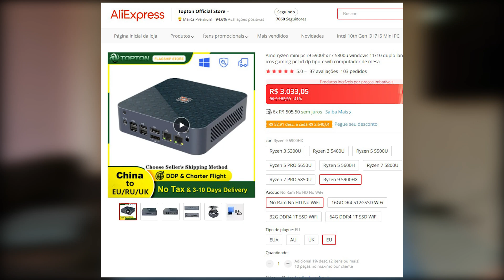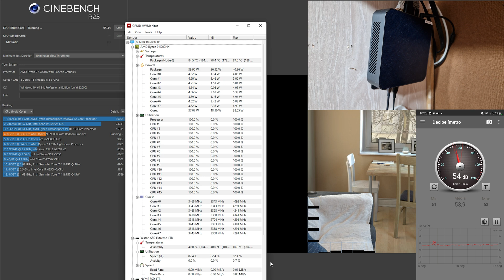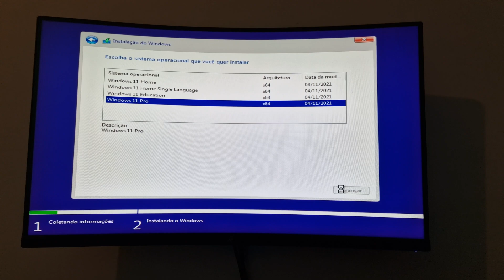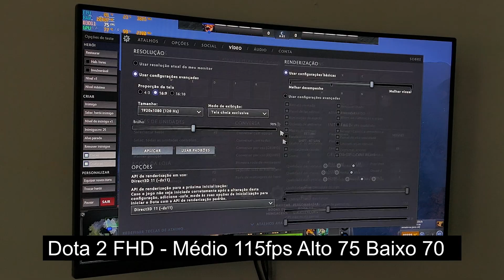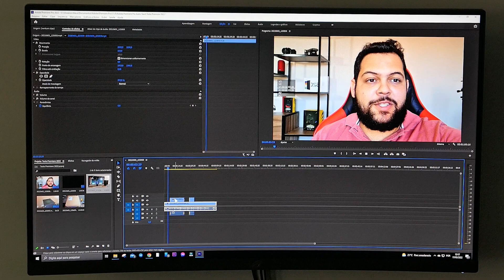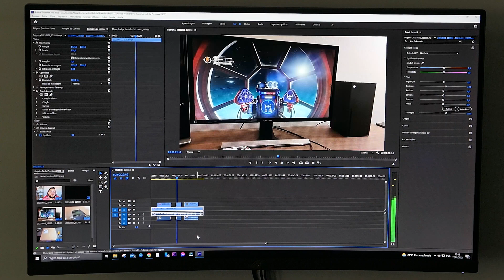Review completo do Mini PC mais PODEROSO do Aliexpress!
✅ Os Mini PCS do Aliexpress estão se tornando uma febre e não é atoa! Eles estão disponíveis em uma grande quantidade de opções pra todos os públicos, ocupando pouquíssimo espaço e tendo refrigeração e desempenho superior a notebooks de mesma gama custando menos! O Mini PC S500+ é a melhor opção por ter um preço mais baixo e já te servir pra tudo no início tendo a opção de upgrade para a parte gráfica, tornando ele um legítimo PC GAMER!

🏷️Loja Chatreey (MUITAS OPÇOES) (SEM TAXA)

00:00​​​​​​​ Deixem o like e se inscrevam! 👊
00:28 Minúsculo!
00:52​​​​​​ Modelo / Preços
01:40​ UPGRADES / Sata / M2
02:58​ Temperatura / Ruído
04:40​​​​​​ Construção / Conexões
05:39​ Compra pronto ou peças separadas?
06:37​ Ryzen 9 5900hx ou Core i9 Com GTX 1650
08:07​​​​​​ Desempenho / Benchmarks / Jogos
10:51​ Photoshop / Adobe Premiere / Trabalho
12:40​ Considerações Finais